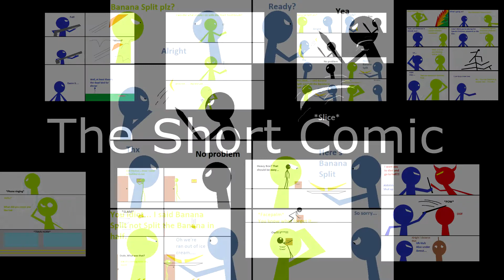Short Comic: The Banana Split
I almost forgot to make a short comic video so I was making animation real and rush before Sunday so I tried.